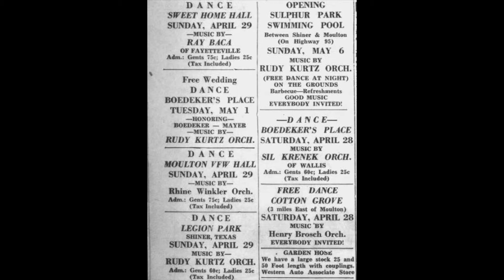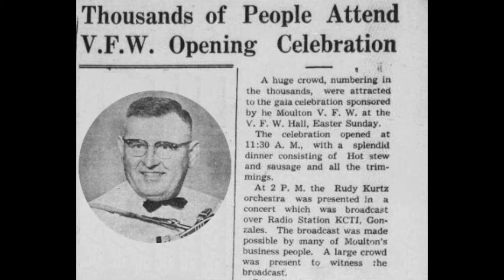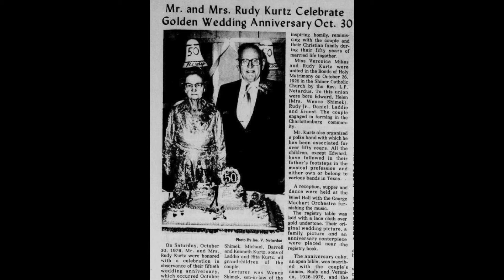TEXAS DANCEHALL STANDARDS: Rudy Kurtz Orchestra / Haymaking Waltz [Sedlák na louka Seče] / TNT 5011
Czech-American band leader Rudy Kurtz was born January 8, 1903 to immigrant parents in Moulton, TX, in a region populated by many Czech and German immigrant families.  An article from the Shiner Gazette on 9/3/59 reads:

“Rudy Kurtz has played accordion since he was five years old.  His first accordion was a gift from his father, John and in a short time little Rudy learned to play the accordion, and that without a teacher, to the extent that he soon was able to play at the then popular house dances and later at weddings.

“At the age of seventeen he organized a teen-agers band called the Kurtz Happy Six.  Members of the band were former students of St. Ludmila's Academy in Shiner and former students of Kaspar Darilek, a music teacher who played professionally for nine years with the Gentry Brown Circus Bands.

“In 1946 Rudy Kurtz formed his present six man dance band, which plays four nights each week.  For seven years the band has played every Sunday over Gonzales Radio Station KCTI, and has done a great number of recordings of which over a dozen are Rudy's own compositions.

“Kurtz is married to Miss Veronika Mikes.  Of this marriage there are six children, and thirteen grandchildren.  Mr. Kurtz is a “Gazda” above par and he and his wife live on their own farm in a rambling ranch style modern home on Farm to Market Road 1891 just off Highway 95 at Sulphur Recreational Park north of Shiner.

“Besides music and farming, the tall 260 pound band leader does welding, blacksmith, and mechanic work, and has been repairing clocks since he was boy.”

Rudy Kurtz could play cornet, clarinet, saxophone, and trombone, as well as his favored accordion and tuba.  Five of his six children were also musicians, playing in bands or starting their own.  Rudy recorded over twenty sides for Texas-based record labels Martin, TNT and Hummingbird.  He passed away at his home near Shiner on October 17, 1978.

[Haymaking Waltz (Sedlak Na Louce Sece) [Sedlák na louka Seče], Rudy Kurtz Orchestra, v Charles Vana, TNT 5011, mid 1950s]